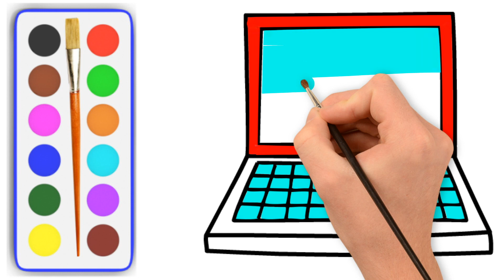How to Draw Hearts, Cat, Kitten, Teddy Bear and Police Car For Kids Learning | Learn Colors for Kids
This video will guide How to Draw Hearts, Cat, Kitten, Teddy Bear and Police Car For Kids Learning.

Guys, make sure that you practice after watching the video because only practice will make you better. This DIY video is helpful for kids to draw and color. Learn from outline to colouring the perfect drawing page.

Humpty Dumpty Drawings TV for Digital Drawing And Colouring Pages For Kids, Children, Babies, Girls And Boys.

Drawing And Colouring Pages For Kids Learning. Learn colours for kids by painting:
Laptop By Blue Color
Laptop By Green Color
Laptop By Red Color
Laptop By Yellow Color
Laptop By Pink Color
Laptop By Purple Color
Laptop By Orange Color
Laptop By Black Color